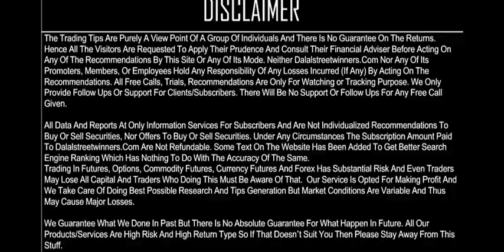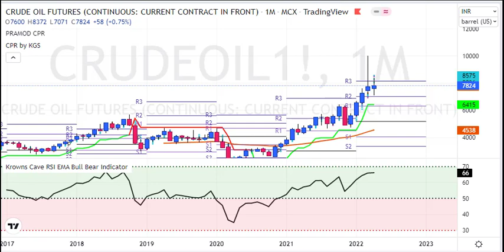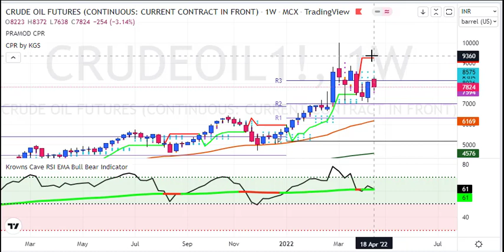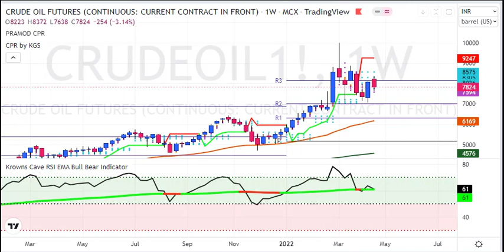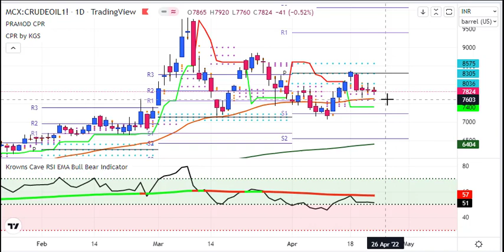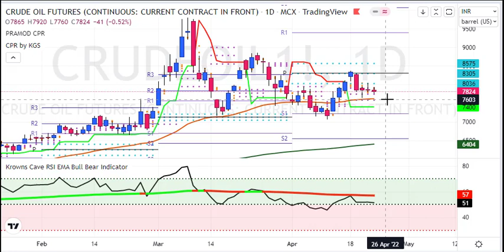My Crudeoil Weekly Analysis for 25 to 29 APR 2022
1. Daily 1-2 Nifty Banknifty future tips
2. Intraday and Positional (2-3 days holding ) calls
3. 90% profit making accuracy with 1:2 risk reward ratio
4. must have capacity to maintain 3 Lakhs+
5. Expected monthly average returns are 75K to 80K
6. Charges 5k/monthly or 30k/yearly.

1. Daily 1-2 Nifty banknifty & stock Options tips
2. Intraday and Positional (2-3 days holding) calls
3. 90% profit making accuracy with 1:2 risk reward ratio
4. Must have capacity to maintain 50k+
5. Expected monthly average returns are 20K to 25k
6. Charges 3k/monthly or 12k/yearly.

1. Daily 1-3 calls in gold, silver, copper, crudeoil & naturalgas futures
2. Intraday and Positional (2-3 days holding ) calls
3. 90% profit making accuracy with 1:2 risk reward ratio
4. must have capacity to maintain 5-6 lakhs
5. Expected monthly average returns are 1 to 1.25 lakhs
6. charges 5k/monthly or 30k/yearly.

1. Daily 1-2 calls in rupee futures
2. Intraday and Positional (2-3 days holding ) calls
3. 90% profit making accuracy with 1: risk reward ratio
4. must have capacity to maintain 60k t 100k+
5. Expected monthly average returns are 40K to 43K
6. Charges 5k/monthly or 30k/yearly.

1. Daily 1-2 calls in NSE Stocks
2. Pure Intraday calls
3. 90% profit making accuracy with 1:2 risk reward ratio
4. must have capacity to maintain 50k
5. take each position worth 1 lakhs rupees
6. Expected monthly average returns are 20K to 25K
7. charges 3k/monthly or 12k/yearly.

1. Fix Returns (3 to 5% / Month).
•1 Months Prior intimation is required for Permanent closure.

2.High Risk Higher Return Account Management
•30:70 Profit Sharing basis.
• 10K Security Deposit (Refundable at end).